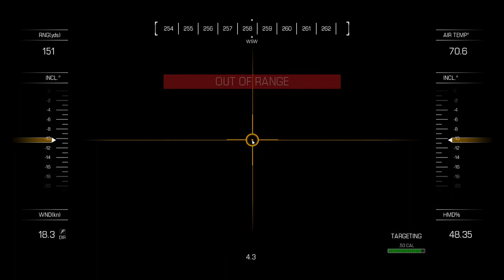Call of Duty Ghosts Gameplay Walkthrough Part 3 - NO MAN'S LAND